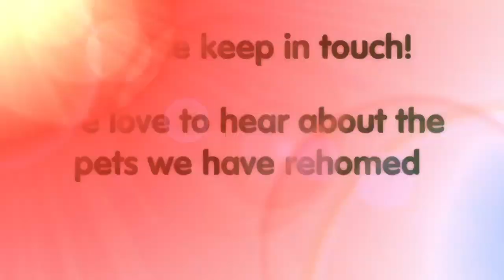How to rehome a pet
A guide to rehoming your perfect pet from Wood Green, The Animals Charity.